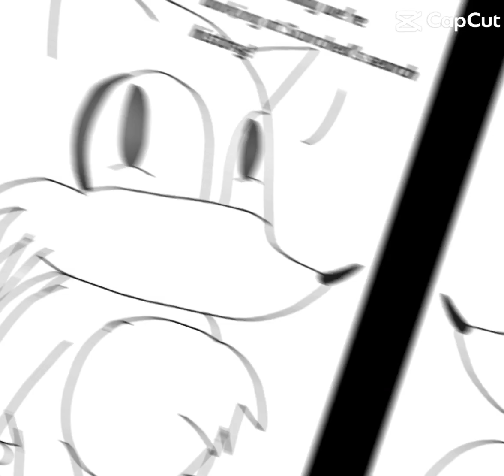Scorched and Hog edit 23.